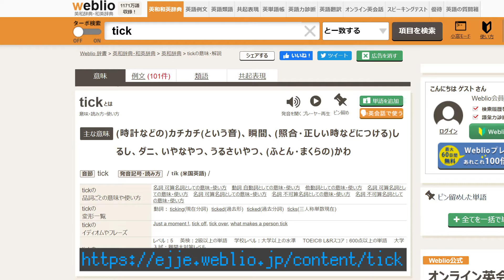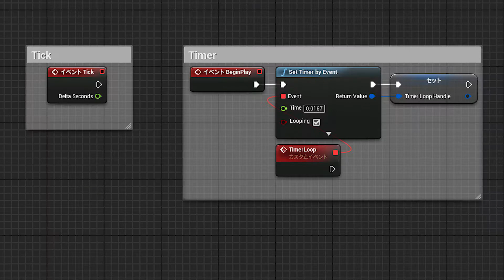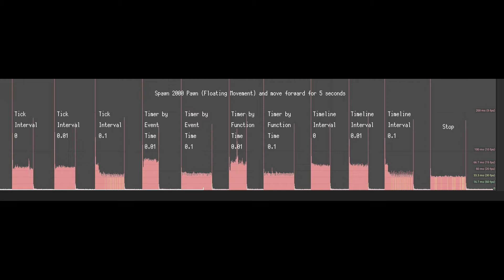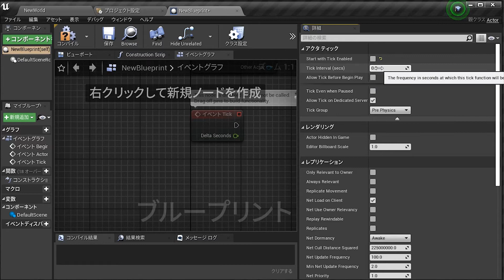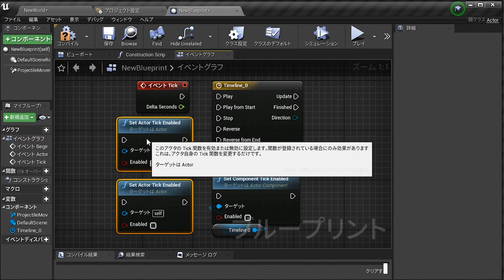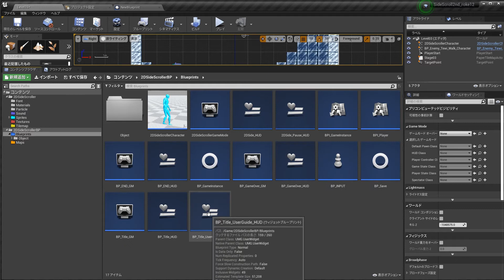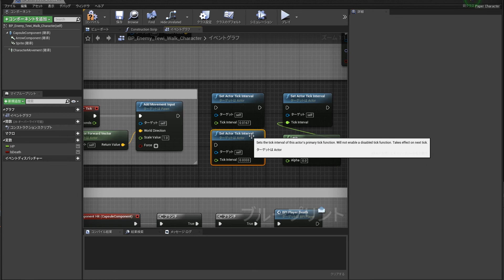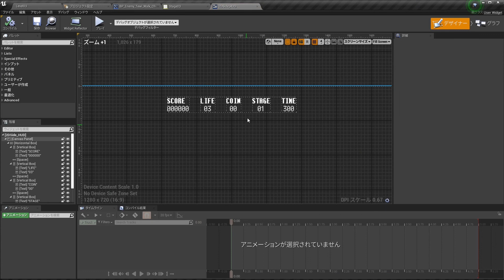Tickって使っていいの？[UE4]2Dアクションゲームを作ろう #46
情報参照元＿＿＿＿＿＿＿＿＿＿＿＿
UE4　アクタのティック

CaptionSpeaker 字幕を日本語で読み上げてくれます。

UE4で2Dドット絵ゲームを作る際のTipsまとめ。